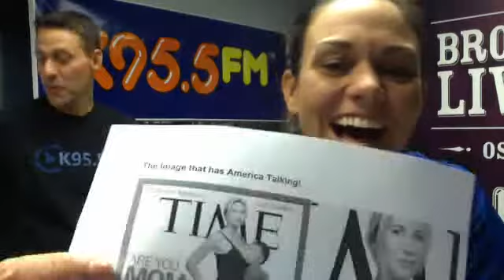Breast Feeding In The Show Before The Show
cashandcarey's Webcam Video from May 11, 2012 03:56 AM